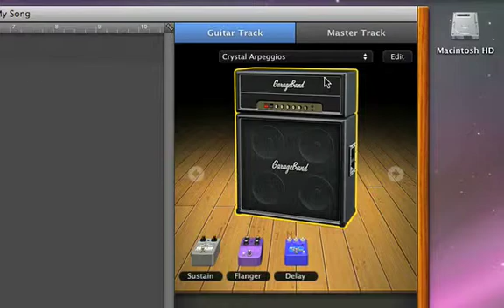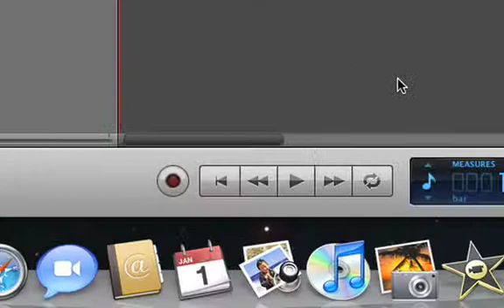GarageBand09: B02 Recording an Electric Guitar CC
GarageBand09: B02 Recording an Electric Guitar with subtitles